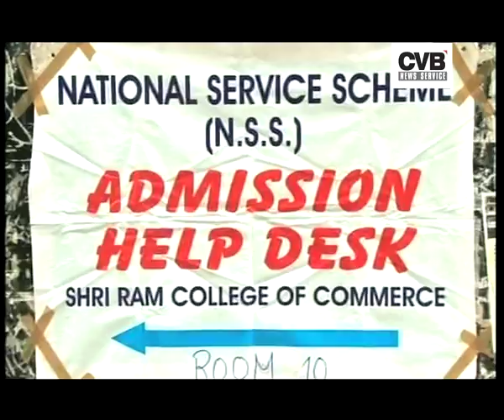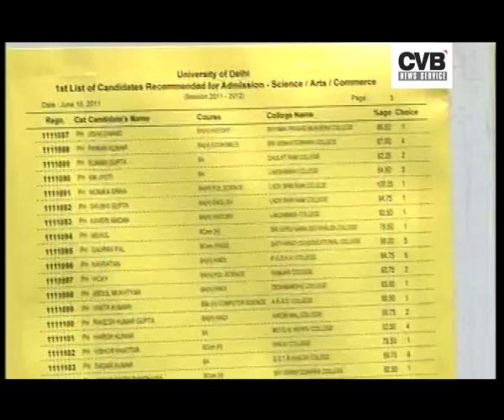SRCC PRINCIPAL DEFENDS 100 PER CENT CUT-OFF, STUDENTS WORRIED